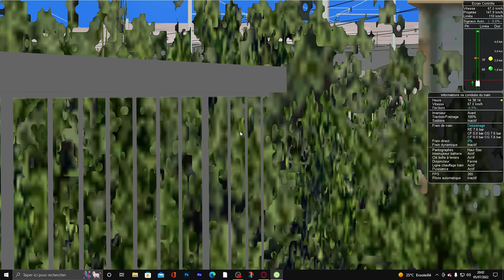Open Rails 17B - Paris Rive Gauche V5 - Ligne N Transilien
Résumé de la vidéo :
Aujourd'hui, nouvelle vidéo très assez particulière !  Nouvelle vidéo sur Open Rails pour une grande première sur cette chaîne, sur la map Paris Rive Gauche V5 sur la ligne N du Transilien de Plaisir Grignon à Paris Montparnasse (Métro, TGV, TER) en mission GOPI.
Voyage à bord d'une unité multiple Z5304 avec la Z5344 en livrée édition Montparnasse (portes rouges).

00:00 • Démarrage de la Z5300
00:10 • Plaisir Grignon (N)
02:29 • Plaisir Les Clayes (N)
06:07 • Villepreux Les Clayes (N)
09:39 • Fontenay Le Fleury (N)
12:38 • Saint-Cyr (RER C - N - U - T13)
17:29 • Versailles Chantiers (RER C - N - U - TGV - TER)
20:20 • Viroflay Rive Gauche (RER C - N - T6)
22:50 • Chaville Rive Gauche (N)
25:25 • Sèvres Rive Gauche (N)
27:12 • Bellevue (N)
29:04 • Meudon (RER C (à proximité) - N)
31:58 • Clamart (N)
34:00 • Vanves Malakoff (N)
38:34 • Paris Montparnasse (Métro RATP - TGV - TER - N)

Configuration de mon PC-Gamer :
- Processeur : AMD Ryzen 5 2600
- Carte Graphique : Nvidia GeForce GTX 1650 4GB
- Mémoire : 16GB DDR4 2400MHz
- Ventilateur du processeur : AMD Standard Kühler
- Disque Dur Interne : 1TB Toshiba SATA III
- Alimentation : 400 Watt Xilence Performance
Horaire de publications de mes vidéos :
1 fois par semaine pendant les périodes scolaires et les périodes vacances scolaires.
Règlement de la chaîne YouTube :
Attention ! Respecter la charte de la chaîne YouTube pour votre sécurité et la sécurité des autres.
-Copie ou utilisation de vidéo(s) sera sévèrement sanctionné par le propriétaire de la chaîne YouTube.
-Tout types de commentaires inappropriés sera supprimé et signalé.
-Je rappelle pour certain : Cette chaîne est surveillée 24h/24, tout types de choses non respectés par rapport à la charte sera sévèrement signalé.
N'hésitez pas à me poser des questions dans l'espace commentaires.
Objectif pour ma chaîne-YouTube :
Avoir les 50 Abonnées : ✅
Avoir les 100 Abonnées : ✅
Avoir les 200 Abonnées : ✅
Avoir les 300 Abonnées : ❌
Avoir les 400 Abonnées : ❌
Avoir les 500 Abonnées : ❌
Avoir les 600 Abonnées : ❌
Avoir les 700 Abonnées : ❌
Avoir les 800 Abonnées : ❌
Avoir les 900 Abonnées : ❌
Avoir les 1000 (1k) Abonnées :❌